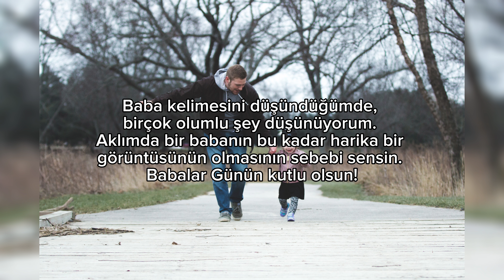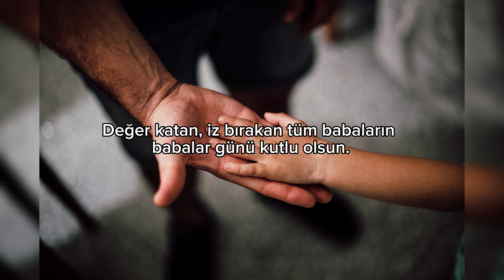Babalar Günününüz Kutlu Olsun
Hayatımızda çok özel yere sahip olan babalarımız için çok anlamlı babalar günü mesajları hazırladım. Başta babam olmak üzere tüm babaların babalar günü kutlu olsun.
Sizde babaya uzun mesaj gönderip, babalar günü mesajı olarak kullanmak isterseniz, indirip gönderebilirsiniz. Ayrıca eşe babalar günü sözleri arayanlar ile sevgiliye babalar günü mesajı arayanlar için de harika mesajlar yer alıyor.
Belki komik babalar günü mesajları ve babaya doğum gümü mesajı uzun tumblr, değil ama kızdan babaya doğum günü mesajları uzun hiç olmaz.
Kızdan babaya Babalar Günü mesajları uzun, genelde olur. Çünkü kızlar uzun yazmayı severler.
Babalar Günü mesajları: 2020 en güzel resimli Babalar Günü mesajı ve sözleri,
Babalar Günü 2020 kutlama mesajları! En güzel, en anlamlı ve duygusal Babalar Günü sözleri ve mesajları,
En güzel Babalar Günü mesajları: Resimli, anlamlı ve en içten Babalar Günü sözleri ve mesajları,

Babalar gününüz kutlu olsun,
Babalar günü kutlaması yaparken babası ölmüş olanları da düşünmeli, ölmüş babaya babalar günü mesajı yazanları üzmemeliyiz.
Duygusal babalar günü mesajlarını whatsapp durum mesajı olarak kullanabilirsiniz. En güzel en anlamlı babalar günü mesajını paylaşarak babanızı sevindirebilirsiniz.

babalar günü mesajları resimli, babalar günü mesajları, babalar günü resmi, babalar günü güzel sözler,
babalar günü sözleri,
Babalar Günü mesajı,